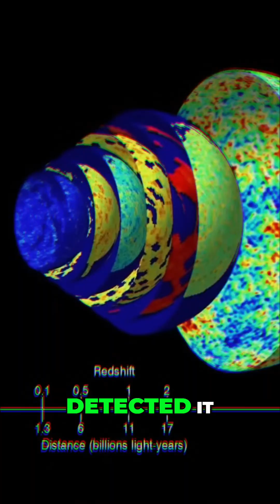Unseen Universe: Dark Matter & Particle Mysteries Explained!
Explore the universe's hidden particles! Scientists at the LHC are on a quest to uncover dark matter, revealing new physics beyond what we know. The search continues!